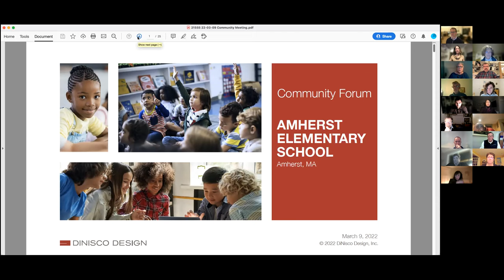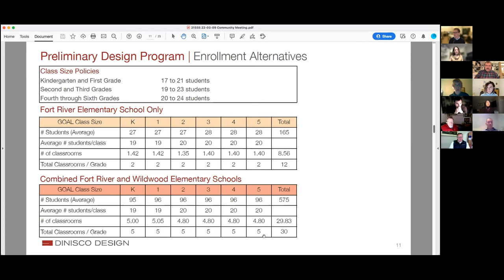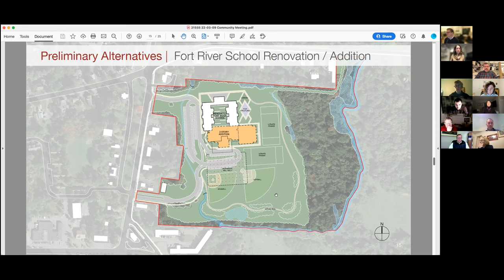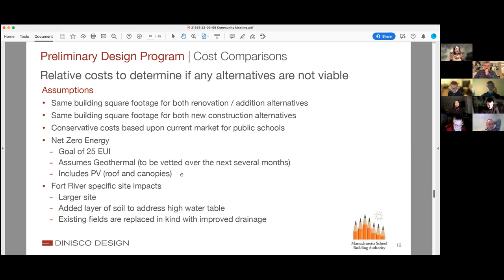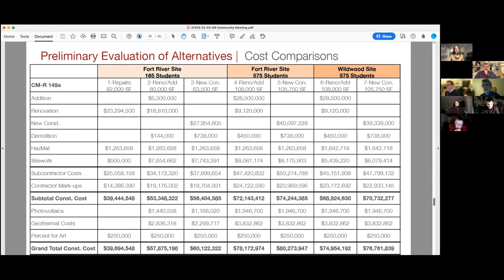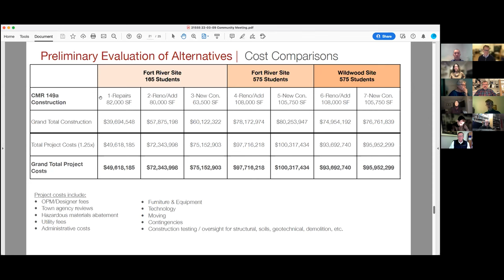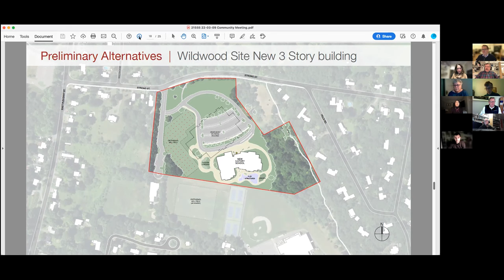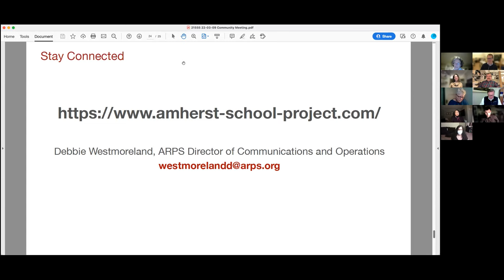22 03 09 Community Forum 2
Amherst Elementary School Building Community Forum March 9, 2022